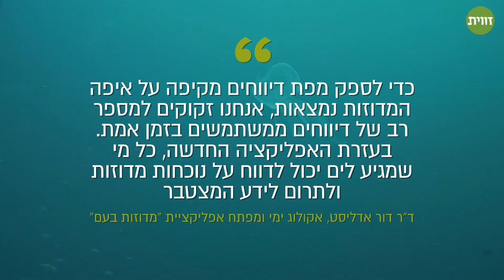שובה של עונת המדוזות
נחיל המדוזות הרציני הראשון של 2019 כבר הגיע לחופי ישראל. האם יש סיבה של ממש לדאגה ומה אפשר לעשות כדי לעזור למדענים לעזור לנו להתמודד עם היצורים המסקרנים והצורבים האלה?